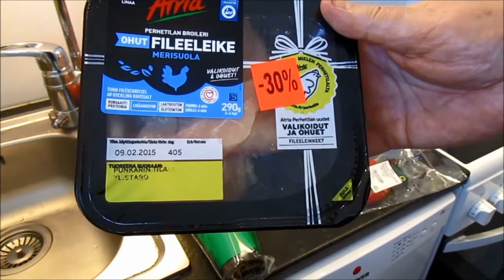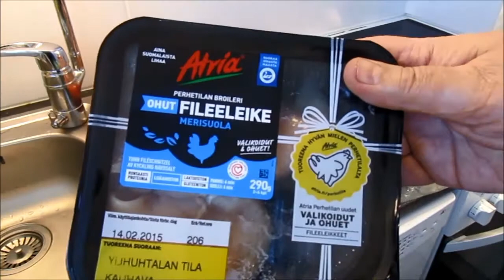Kanakeitto, 3 12 2016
Pyynnöstä uusintana, uudelleen editoituna.